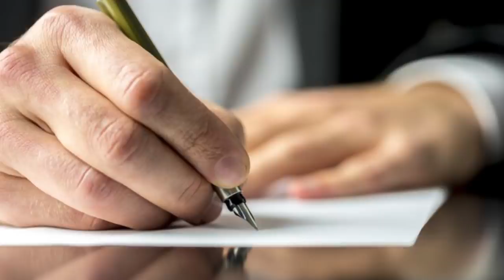SHEPHERDS and HIRELINGS: Pope Francis Accused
In this episode of Sunday Sermons from South Saint Paul, Father compares Christ as Good Shepherd to the bad shepherd, the hireling, who exposes the flock to the ravenous wolves. In this vein, Father discusses the recent open letter to the bishops of the world, the Shepherds, begging them to address the question of the Chief Shepherd's sin of heresy. Does this diocesan priest believe these priests and theologians were correct to accuse Pope Francis of heresy, or are they behaving like Protestants, and engaging in private judgement?

Please Help Us Build Remnant TV!